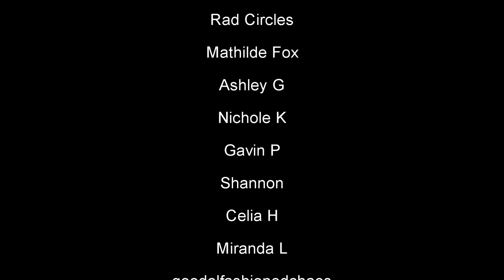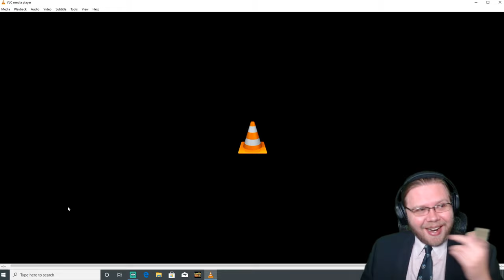First Time Watching The Hunchback of Notre Dame - Hellfire (Reaction!) : Behind the Curve Reacts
Hello everyone, hopefully we are having an excellent day!  I've put it off for long enough, but it's finally time for me to react to some Disney!  I've seen maybe three Disney movies in my entire life, so if you have any other recommendations please let me know!

And huge thank you to my amazing patron Sarah for the recommendation

Broadway 1,000 piece Jigsaw Puzzle:

Broadway Tote Bag:

Be A Broadway Star Boardgame:

Broadway Musicals Charm Bracelet:

567 Broadway! A New Musical Workout DVD: